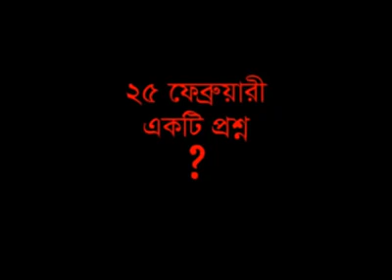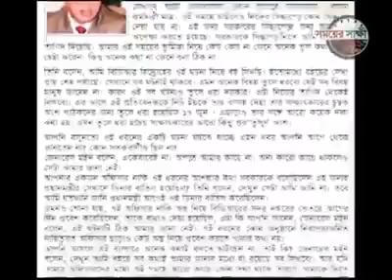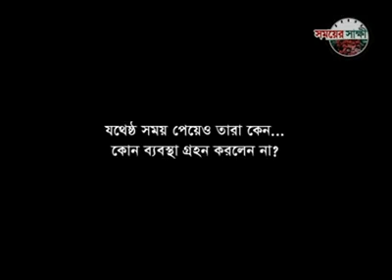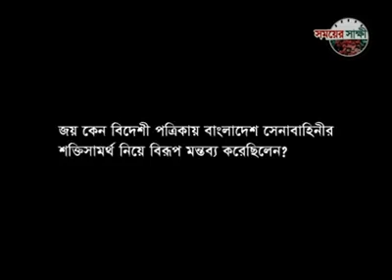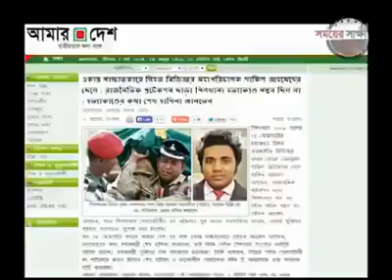পিলখানা হত্যার নতুন রহস্য